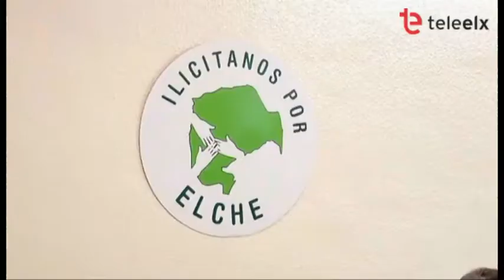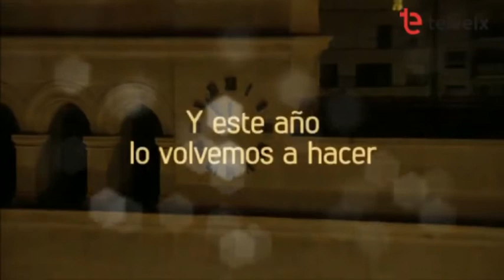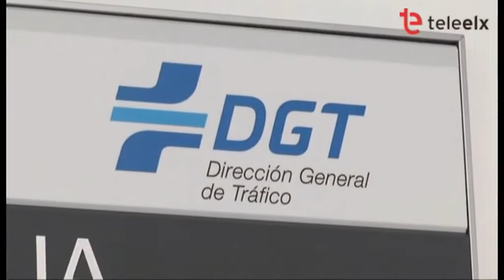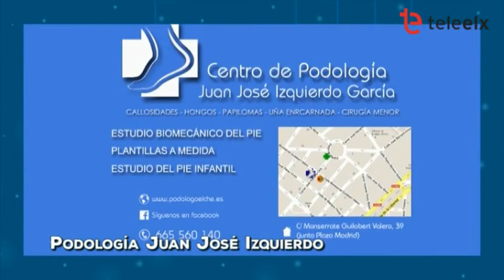TeleNit 28 12 2017